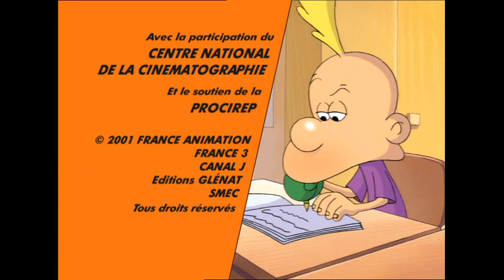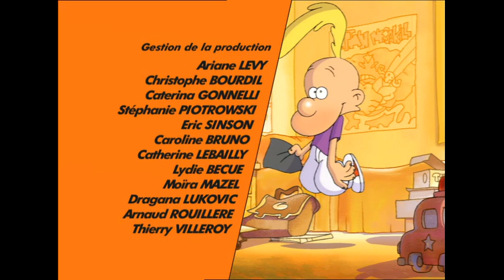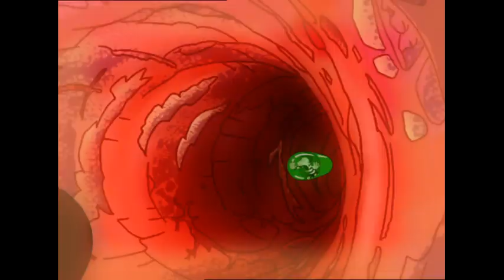TITEUF - 30min - Compilation #10